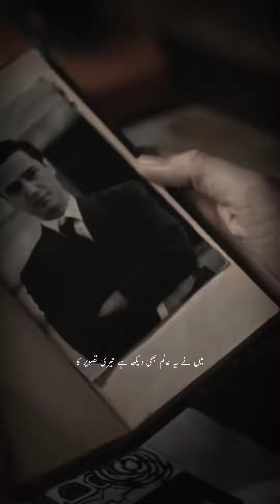muntazir kab se taheeur hai taqreer ka by Ahmad fraz |Ahmad fraz poetry | Ahmad fraz ghazal.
muntazir kab se  taheeur hai taqreer ka by Ahmad fraz |Ahmad fraz poetry | Ahmad fraz ghazal.                                                               Syed Ahmad Shah (Urdu: سید احمد شاہ), better known by his pen name Ahmed Faraz was a Pakistani Urdu poet, scriptwriter and became the founding Director.